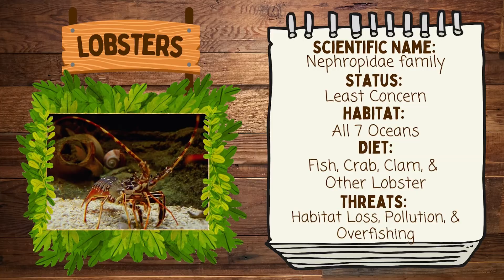How Strong are Lobsters? | Animal Facts for Kids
🦞 Dive into the astonishing world of lobsters in The Kritter Korner's Exciting Episode: "How Strong Are Lobsters?" 🌊

🔍 Join us as we uncover the astonishing power and resilience of lobsters in the vast ocean. In this episode, we'll dive deep into the world of these crustacean champions, exploring their impressive strength, unique features like pincers, and the crucial importance of ocean conservation for their survival.

🌊 In this episode, we'll explore:

🦞 The incredible force behind lobster pincers and their role in hunting and defense
💪 The remarkable strength and endurance of lobsters in their underwater habitats
🌍 The impact of overfishing and habitat degradation on lobster populations
🔬 Educational insights into lobster biology and the importance of sustainable ocean practices

💡 Discover the hidden world of lobsters and their essential contributions to marine ecosystems. Learn about the challenges they face in a changing ocean and the urgent need for conservation efforts to protect their habitats.

🦞 The Kritter Korner - Where Adventure Meets Conservation🌊🌊